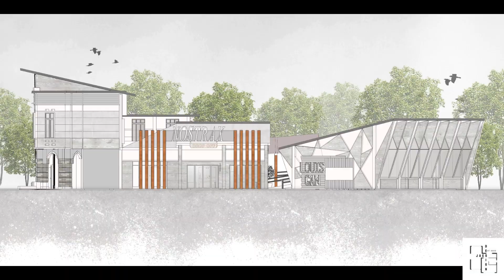A Simple Master's Bedroom of 32.28 sqm | SketchUp 2021 + Enscape 3.5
This video showed the Architectural Interior for 32.28 sqm Master's Bedroom, rendered by Enscape.

EP.53|197